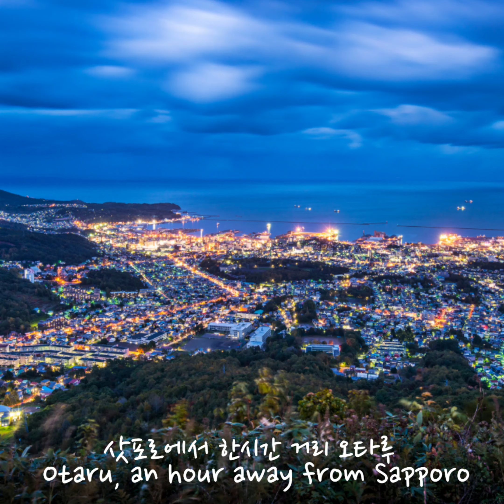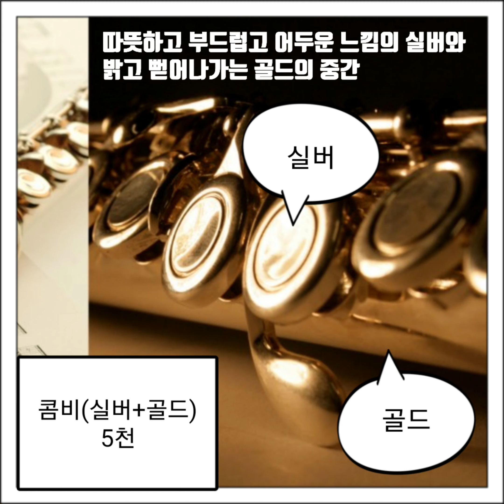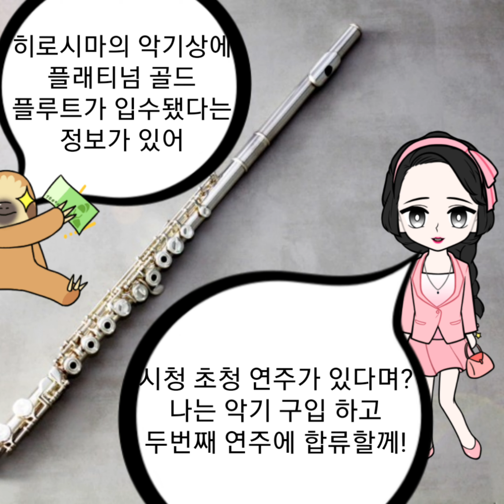[13화] 플래티넘과 골드 플루트의 차이점과 가격_멤버들의 삿포로 관광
삿포로 연주 후 오타루 관광을 하는 웹툰 앙상블 라트팀, 제니의 악기가 장기간의 수리에 들어가고 로키짱의 권유로 플레티넘 플루트로 교체를 고민하는 제니..

유튜브 음악보관파일: Jazz Me Blues - E's Jammy Jams